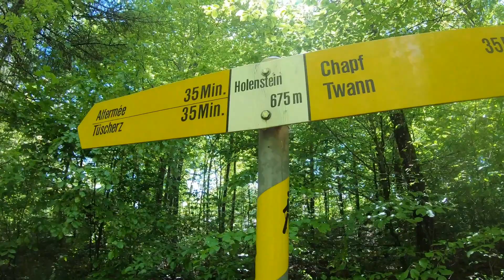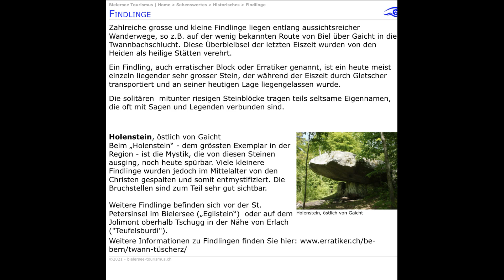Steine über Steine ,-) Holenstein, und ein Steinkreis und noch ein paar andere Steine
Heute noch schnell bei einer Töff Tour ein wenig gewandert und Steine besucht , wir werden nochmals dahin gehen es hat noch mehr doch dann nur zu Fuss und ohne Töff